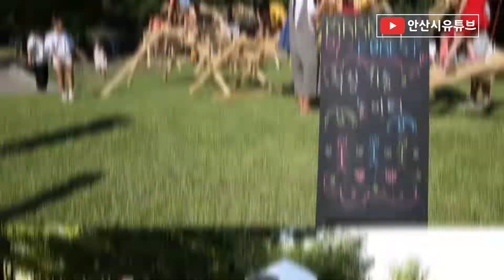[안산IN스토리] 다양성 놀이터 마켓포레스트!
이번 마켓포레스트는 8월31일 토요일 진행되었습니다
이번에 놓치셨다면!
9월 28일 토요일 11월 2일 토요일 안산 문화예술의전당 야외공연장에서
마켓포레스트 행사를 진행하오니 기억하셨다가
시민분들께서 많이 오셔서 좋은 공연도 보시고 싸고 좋은 물건도 구매하셨으면 좋겠습니다^^~